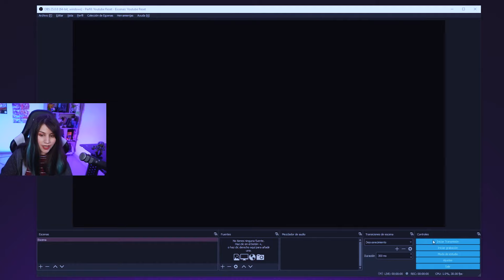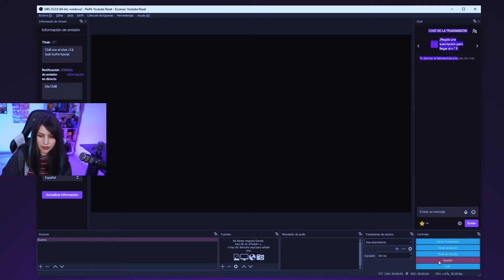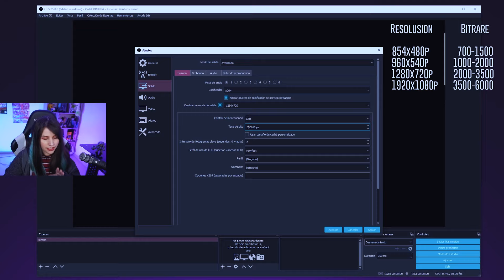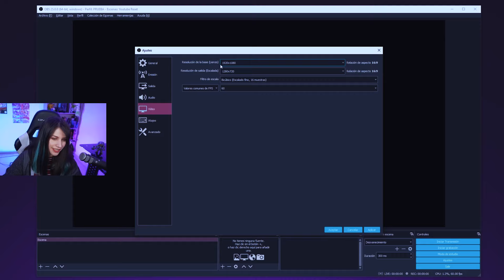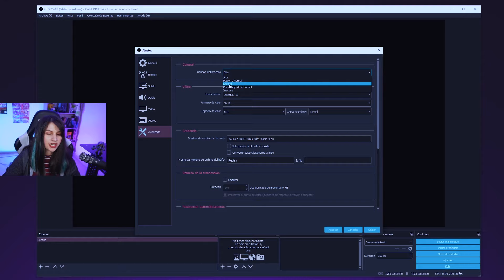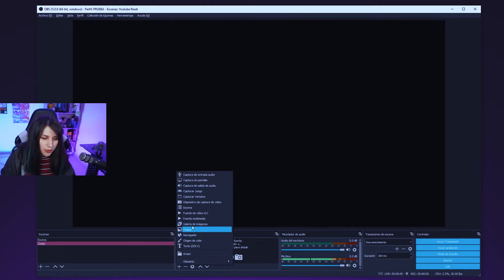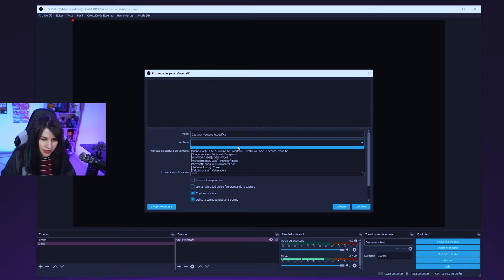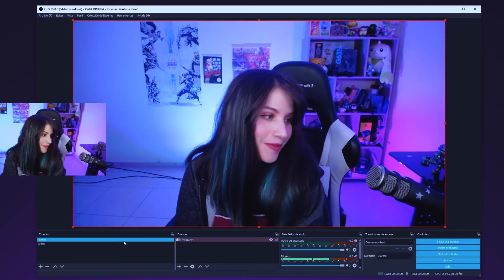Como configurar OBS 2021 | Tutorial COMPLETO | YeniStriker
En este video aprenderas a como CONFIGURAR OBS por completo. No explico COMO hago yo mi configuracion si no que les doy las herramientas para poder configurarlo ustedes mismo, con sus necesidades 💜

💜 Hago Streams por Twitch y Facebook 💜